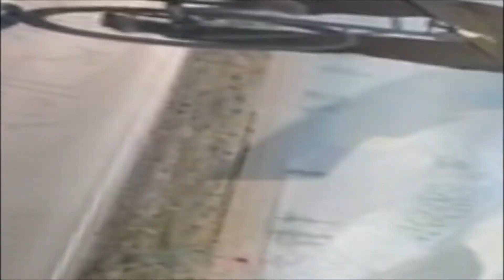Giornata un po' freddina 30/11/2021